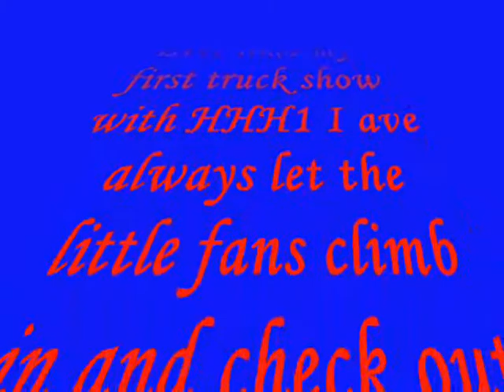Little Fan tries out the Quadhorns.wmv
A little fans tries the Quadhorns